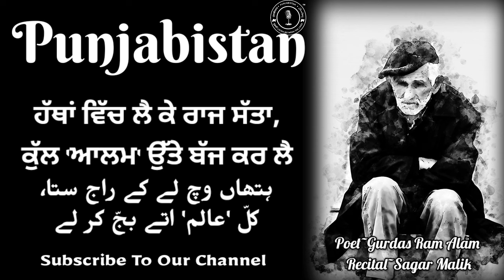ਉਲ੍ਹਾਮਾ | Gurdas Ram Alam | Recital~Sagar Malik | Uth Dalit Bharava | Punjabi Shayari | Punjabistan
Janab Gurdas Ram Alam Ji Di 4th Rachna Janab Sagar Malik Di Aawaaz Vich Tamaam Punjabi Shayari Nu Mohabbat Karan Wale DostaN Di Nazr.. Zindabaad❤️

Punjabistan
ਪੰਜਾਬੀਸਤਾਨ پنجابستان
ਗੁਰਦਾਸ ਰਾਮ ਆਲਮ
ਗੁਰਦਾਸ ਰਾਮ ਆਲਮ ਪੰਜਾਬੀ ਕਵਿਤਾ
ਗੁਰਦਾਸ ਰਾਮ ਆਲਮ ਪੰਜਾਬੀ ਸ਼ਾਇਰੀ
ਗੁਰਦਾਸ ਰਾਮ ਆਲਮ ਪੰਜਾਬੀ ਗ਼ਜ਼ਲ
Gurdas Ram Alam
Gurdas Ram Alam poetry
Gurdas Ram Alam Punjabi poetry
Gurdas Ram Alam Punjabi mushaira
Gurdas Ram Alam poet
Gurdas Ram Alam Shayari
Pakistani Punjabi Shayari
punjabi shayari
punjabi poetry photos
pash poetry in punjabi
Surjit patar poetry
Pash ki kavita hindi
Shiv kumar batalvi
Punjabi Poetry
Punjabi Ghazal
Punjabi Nazm
Punjabi Recital
ਪੰਜਾਬੀ ਸ਼ਾਇਰੀ